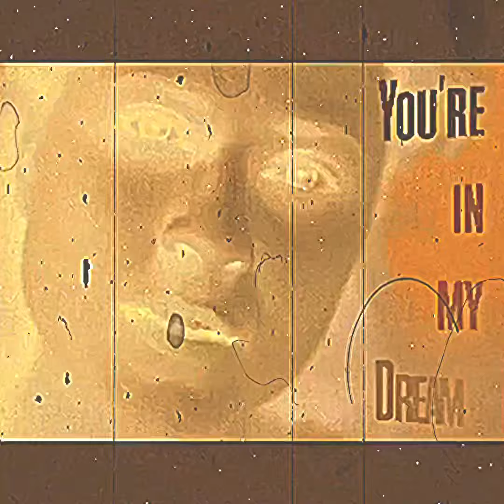Warped_Daydreams (instrumental Hip Hop)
Nothing like some Warped_Daydreams for hiding indoors during a snowstorm ❄️